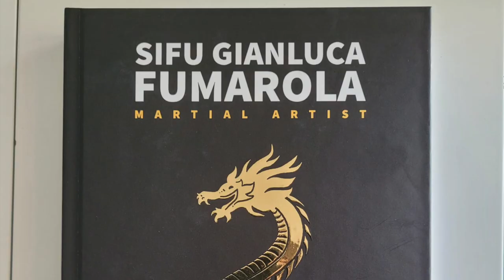La struttura tecnica nel Wing Chun Kung Fu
Se vuoi comprare il libro di Sifu Gianluca Fumarola
Wing Chun Kung Fu, Il miglior sistema di combattimento, clicca sui link qui sotto:
COPERTINA RIGIDA: